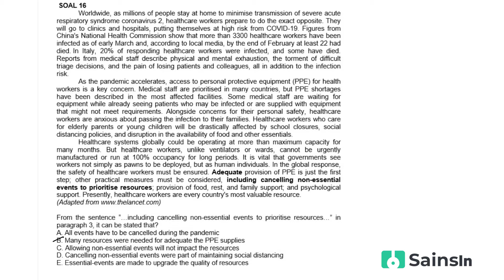Bahas Soal TPS Pengetahuan dan Pemahaman Umum UTBK - From the Sentence it Can be Stated That?